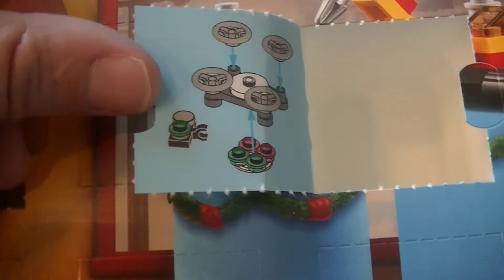December 8th Lego City Advent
Roc opens day 8 - December 8th - of his Lego City Advent Calendar and gets a Drone.  Ali plays old maid with the angels.